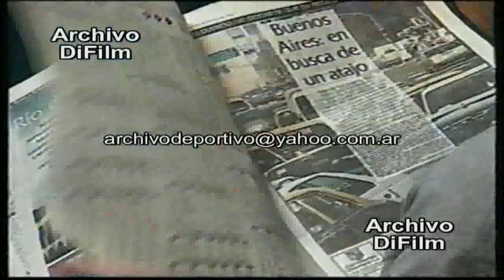Publicidad Diario La Razon - DiFilm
Fecha:
Duración: 18 segundos.
Código: V-08898